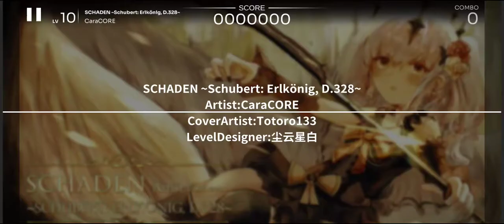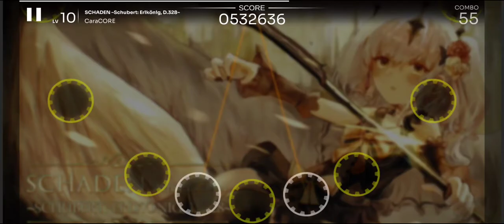Flexing more Bees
this is a rhythm game